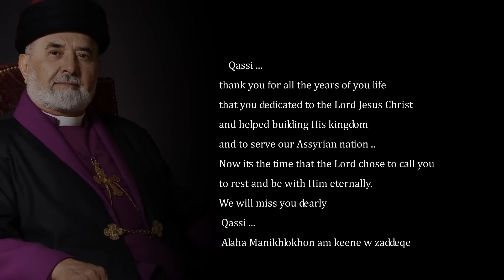Mar Dinkha IV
Dinkha Khanania was born in Iraq and baptized in the Church of Mar Qaryaqos located in the village of his birth Darbandokeh. Khanania (also written as (Denkha Kh'nanya)) gained his elementary education under the tutorship of his grandfather, Benyamin Soro. In 1947—at the age of eleven—he was entrusted to the care of Mar Yousip Khnanisho, Metropolitan and the Patriarchal representative for all Iraq, the second-highest ranking ecclesiastic of the Assyrian Church of the East.[1] After two years of study, he was ordained deacon in the church of Mar Youkhana in Harir by Mar Yousip on 12 September 1949. On 15 July 1957, he was ordained to the priesthood, and appointed to minister Urmia, Iran. He is the fourth in the line of succession to the Bishopric of Urmia.

Dinkha's priesthood as Metropolitan of Iran and Tehran[1] reestablished a line of succession which had ceased to exist after the 1915 assassination of his predecessor.[2] In 1962, Dinkha moved from northern Iraq to Tehran.[2] During his tenure in Iran, he established a seminary and advocated for Assyrian nationalism and ecumenism.[1] Responding to popular demand, Catholicos-Patriarch Mar Eshai Shimun XXIII consecrated Khananya as bishop on 11 February 1962, in the church of Martyr Mar Gewargis in Tehran.

His Holiness, the late, Mar Dinkha IV, Catholicos-Patirarch passed away on Thursday, March 26, 2015 at 10:00 AM at the Mayo Clinic in Rochester, Massachusetts along his beside were prelates, clergy, and family members who were in constant prayer.

Below is a message from the Secretary of the Holy Synod of the Holy Apostolic Catholic Assyrian Church of the East, Bishop Mar Awa Royel:

It is great sorrow and a heavy heart that His Beatitude Mar Aprem, Metropolitan of India and Patriarchal Vicar, in unison with all the members of the Holy Synod of the Assyrian Church of the East, announce the falling asleep in the Lord of His Holiness Mar Dinkha IV, Catholicos-Patriarch of the Assyrian Church of the East. The late Patriarch passed at 10:04 am, this morning (Thursday, March 26, 2015) at the Mayo Clinic, Rochester, Minnesota. His Holiness was surrounded by the prelates, clergy and family members. The prelates and clergy were in constant prayer at His Holiness' bedside. Details of the Patriarch's viewing and funeral will be forthcoming.

By Grace, +Mar Awa Royel Secretary of the Holy Synod